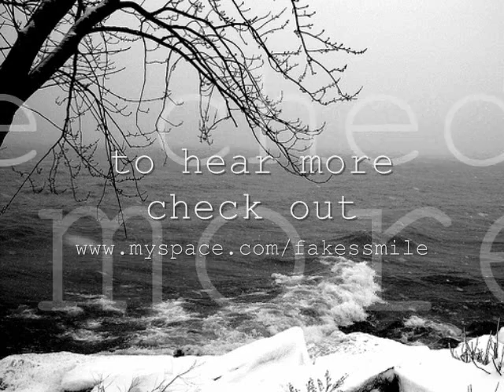Fakes Smile-The End Of Me